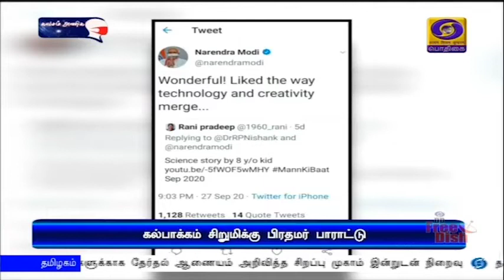கல்பாக்கம் சிறுமிக்கு பிரதமர் பாராட்டு